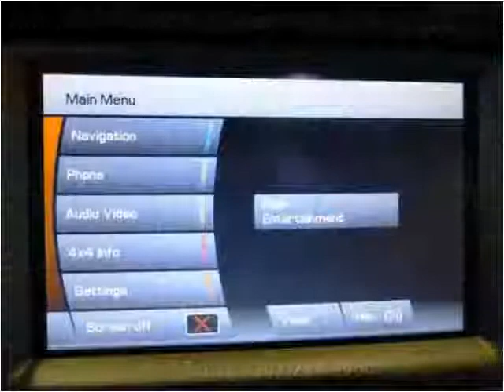2010 Land Rover Range Rover Used Cars Little Ferry NJ